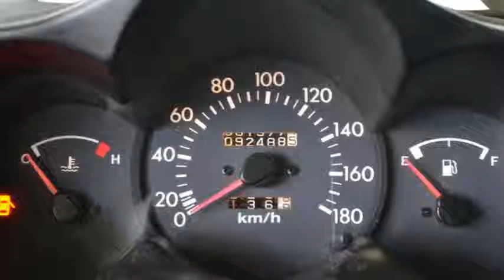Hyundai Atos 1.0I GL TROPIC Koopje! Inruil mogelijk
62-DX-BL 92.488 km
  Prijs:     € 595
  Merk:     Hyundai
  Model:     Atos
  Type:     1.0I GL TROPIC Koopje! Inruil mogelijk
  Carrosserievorm:     Hatchback (5 drs)
  Bouwjaar:     2000
  Transmissie:     handgeschakeld
  Kleur:     Rood
  BTW/Marge:     marge

Accessoires
* Achterbank in delen neerklapbaar
* Achterruitverwarming
* Achterruitwisser en sproeier
* Badge
* Derde remlicht
* Gelaagde voorruit
* Halogeen koplampen
* Hoofdsteunen voor
* Koplampen in hoogte verstelbaar
* Radiovoorbereiding
* Startonderbreking
* Trekhaak

De auto heeft nog APK tot mei 2016.
7825 XE EMMEN (rondweg)